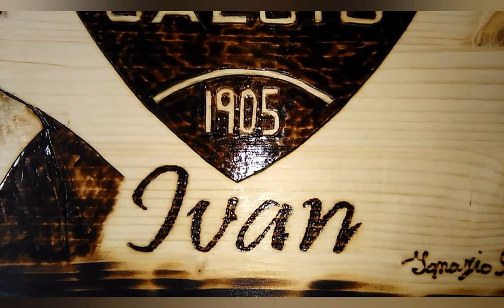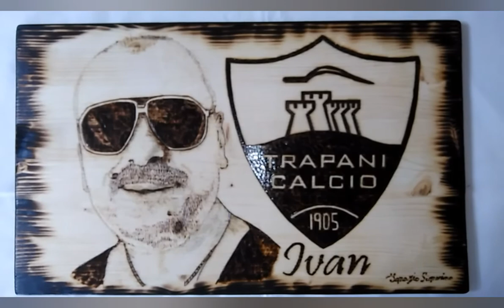Ignazio Signorino Pirografia : Pirografia Ivan con logo Trapani Calcio 30x50x2